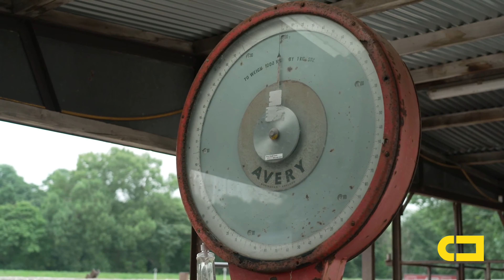Y Mart - Trio Bach O Hwne 👀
Dachi’n barod am fwy o bach o hwne hefo Morgan Elwy? 👀
Unwaith, ddwy waith…GWERTHWYD!